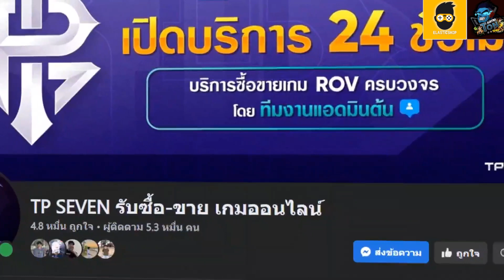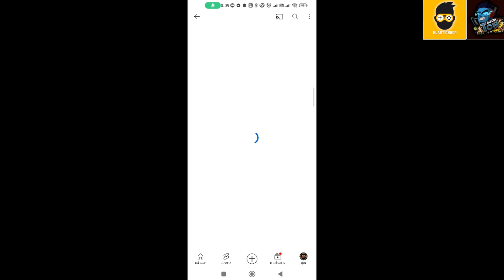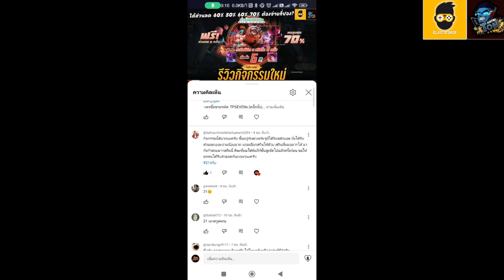ROV - รีวิว! กล่องฉลองคริสต์มาส 9 คูปอง | สุ่มเพื่อลุ้นกรอบโปรไฟล์ที่ไม่มีอยู่จริง~~~